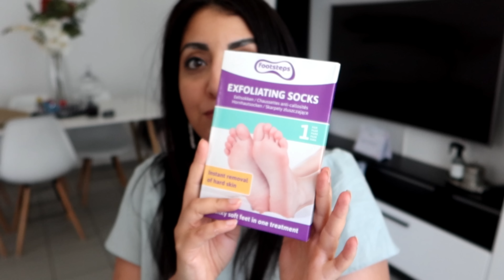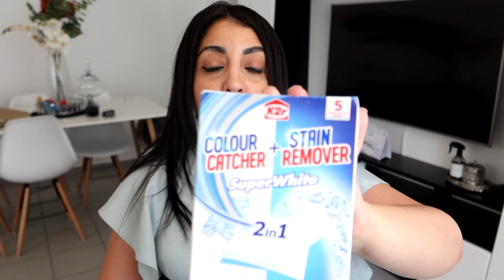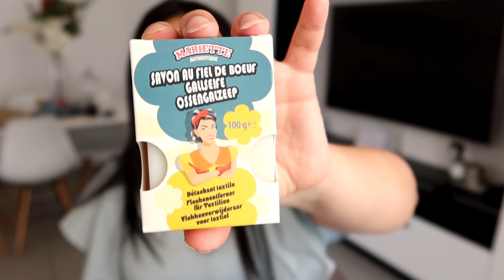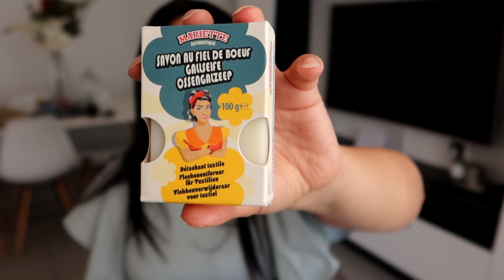Action 2022: ces produits que vous devez absolument avoir chez vous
✉Contact pro:
📷I N S T A: AZIZA.KD

MAROCAINE
ORGANISATION
MENAGE
RECETTE
Haul course
VLOG famille
ROUTINE
MAISONTOUR